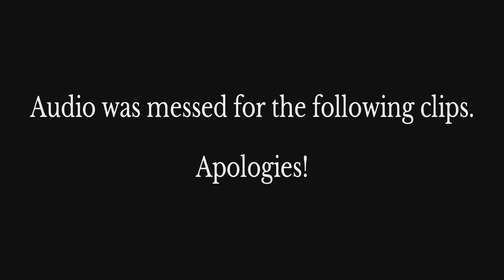Hunt: Showdown - PC Highlights: Introducing the Swamplings